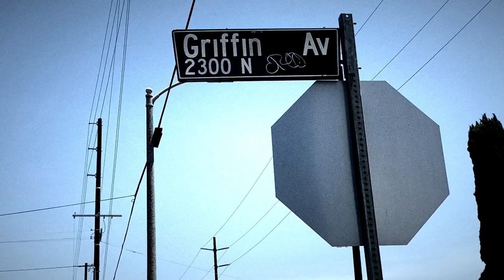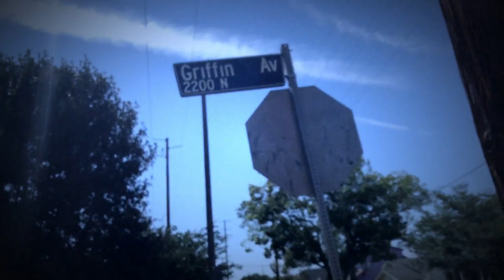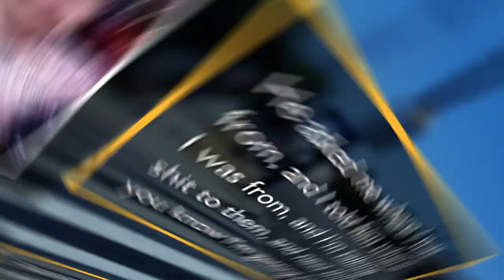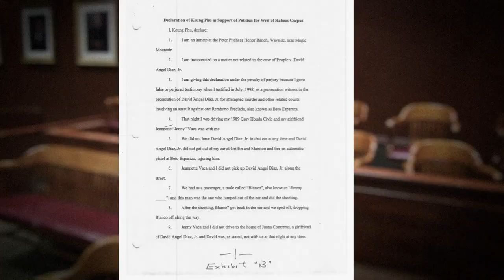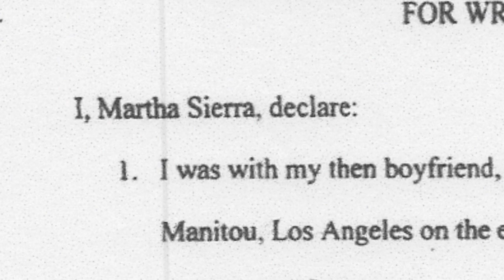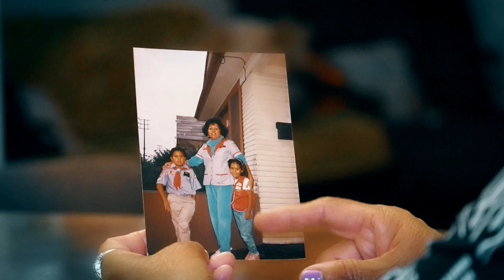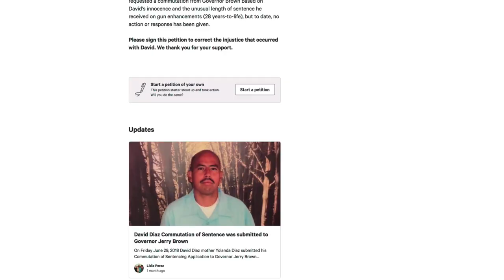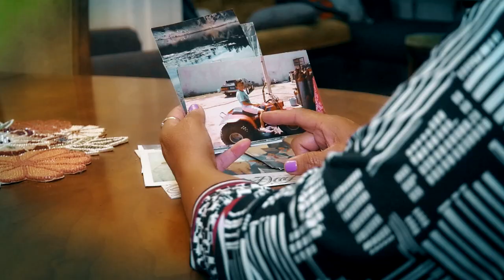20 Years of His Life, Lost - David Diaz: INJUSTICE Episode 6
This man has been in jail for 19 years, but the victim and witnesses say he's innocent. Each Wednesday, we shine a spotlight on the fundamental problems within our criminal justice system. This week's episode tells the story of David Diaz.